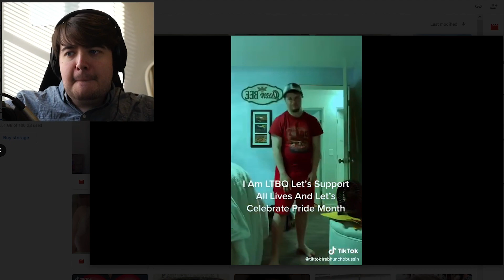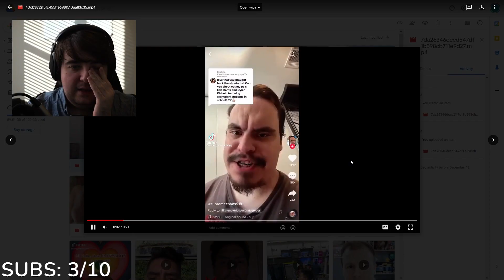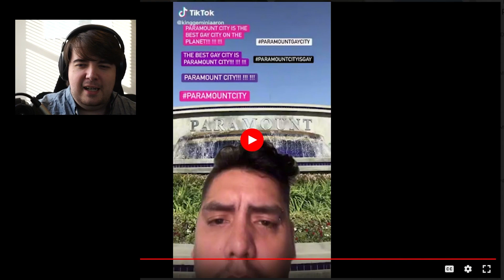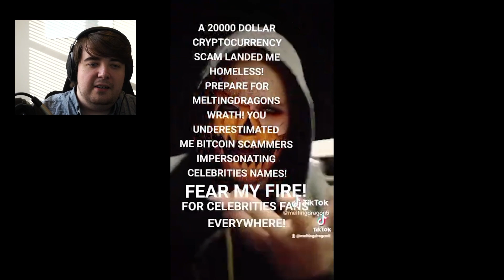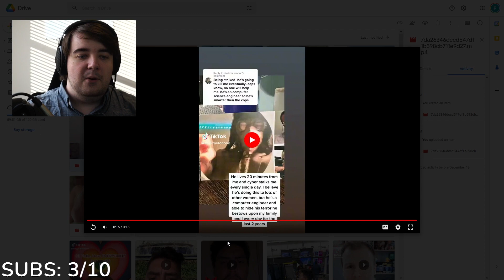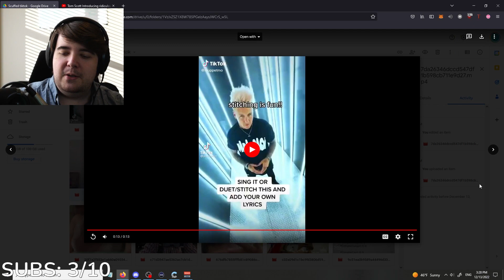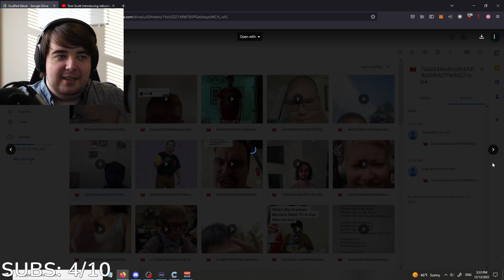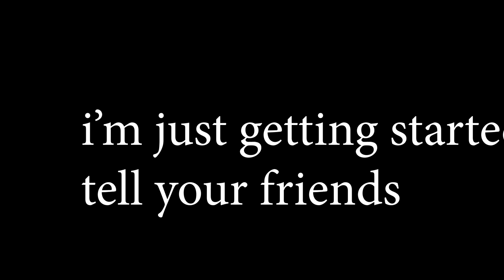Rating the most CRINGE TikToks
George reacts to the WORST TikToks in this TikTok Compilation.